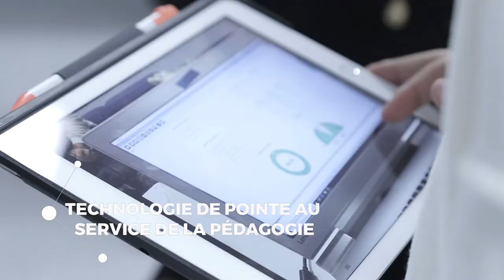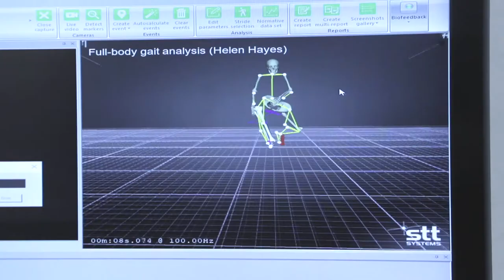Kinésithérapie, un apprentissage expérientiel!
Faire des études de Kinésithérapie à la CEU UCH c’est miser sur une méthodologie pratique, qui développe la pensée analytique et les pratiques cliniques, c’est combiner l’expérience en thérapie physique et les techniques innovatrices, c’est construire un curriculum international sans sortir du campus, c’est la meilleure option pour devenir le kinésithérapeute que vous avez toujours souhaité être.